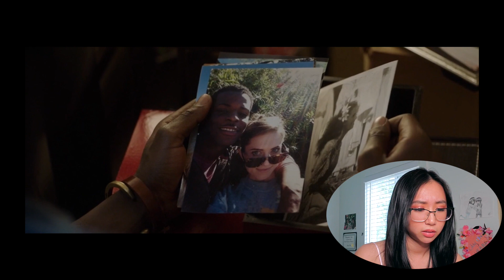Get Out-ta here!! FIRST TIME watching Get Out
This is a movie commentary about Jordan Peele's Get Out. Man should've listened to his friend smh
Also sorry for my makeup, I was messing around and didn't plan on making a video that day l o l